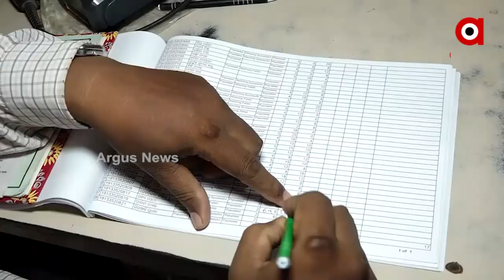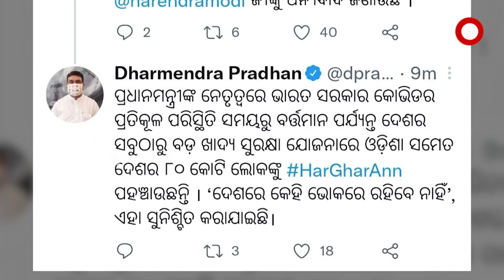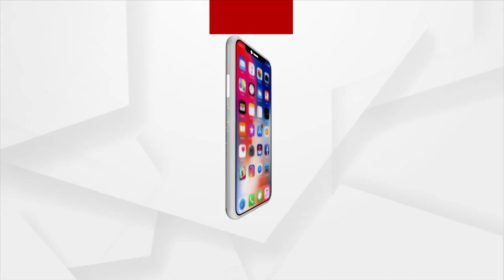Modi Government extends PM Garib Kalyan Anna Yojana till September 2022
The Union Cabinet, chaired by Prime Minister Narendra Modi approved extension of 'Pradhan Mantri Garib Kalyan Anna Yojana (PMGKAY)' by six months till September 2022.